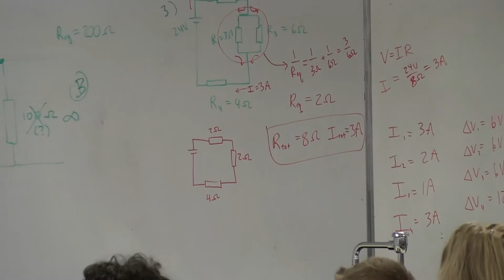Jonathan Miller - Hillcrest High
Jonathan Miller
Hillcrest High - Nanotechnology - $2,900.00 (The Science of Quantum dots)